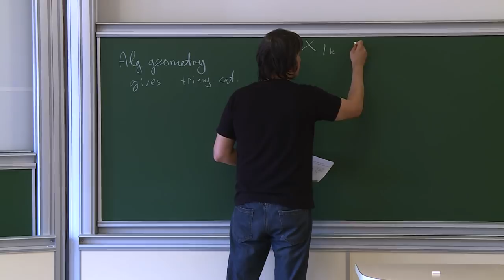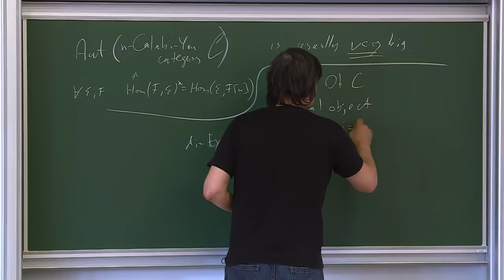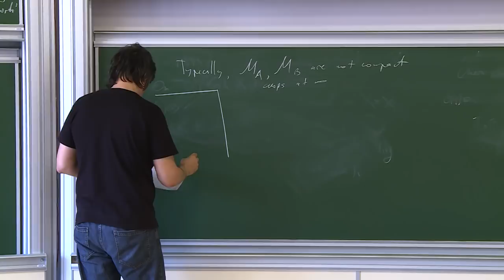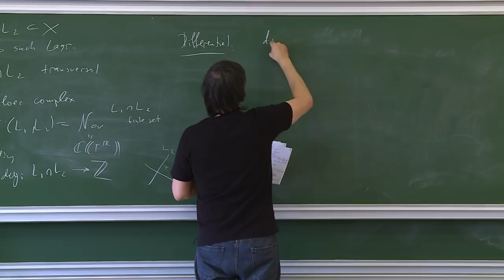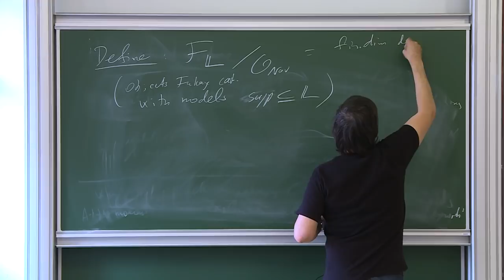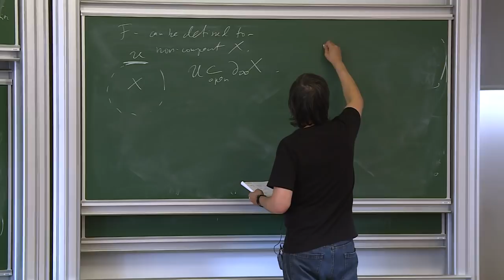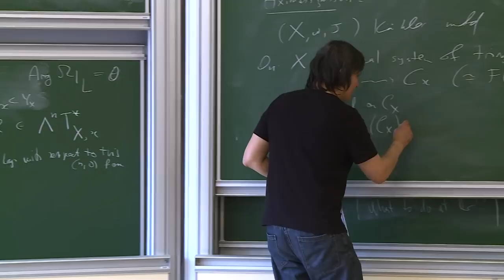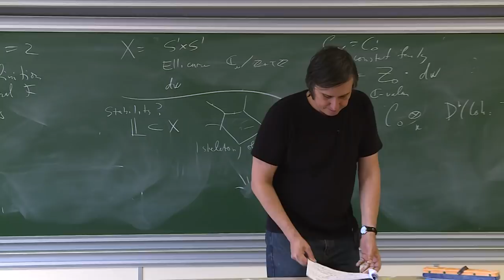Maxim Kontsevich - 3/4 Bridgeland Stability over Non-Archimedean Fields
Bridgeland stability structure/condition on a triangulated category is a vast generalization of the notion of an ample line bunlde (or polarization) in algebraic geometry. The origin of the notion lies in string theory, and is applicable to derived categories of coherent sheaves, quiver representations and Fukaya categories. In a category with Bridgeland stability every objects carries a canonical filtration with semi-stable pieces, an analog of Harder-Narasimhan filtration.

It is expected that for categories over complex numbers Bridgeland stability structures often admit analytic enhancements, similar to the relation between ample bundles and usual Kaehler metrics. In a sense, this should be a generalization Donaldson-Uhlenbeck-Yau theorem which syas that a holomorphic vector bundle over compact Kaehler manifold is polystable if and only if it admits a metrization satisfying hermitean Yang-Mills equation.

In my course I will talk about a non-archimedean analog of analytic Bridgeland stability. I will show several examples, results and conjectures. In particular, I'll introduce non-archimedean moment map equations, generalized honeycomb diagrams, and hypothetical stability on derived categories of coherent sheaves on maximally degenerating varieties over non-archimedean fields.